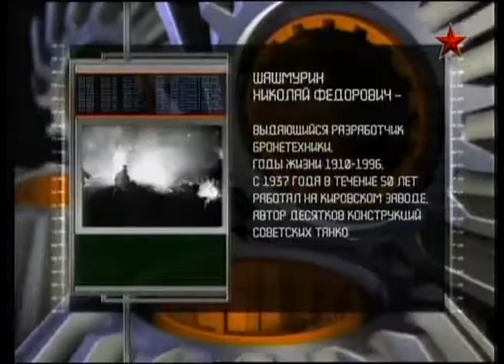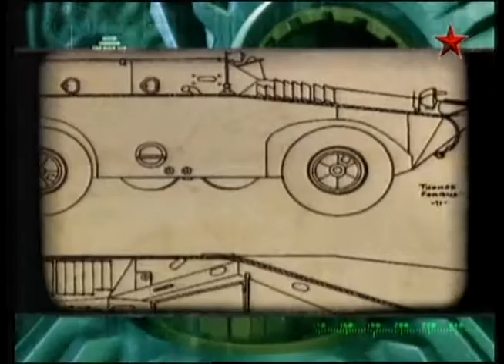133 Оружие 20 века Советские бронетранспортеры второго поколения